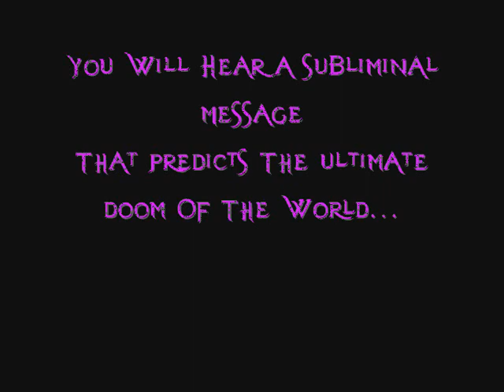Evanescence - "The Only One" (Reversed)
Theresa discovered recently that when you reverse a line from "The Only One," it turns out to be a prophecy of the world's ultimate doom! Check it out!